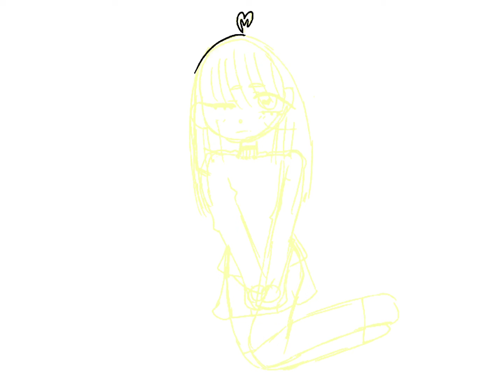Amra Speed Drawing